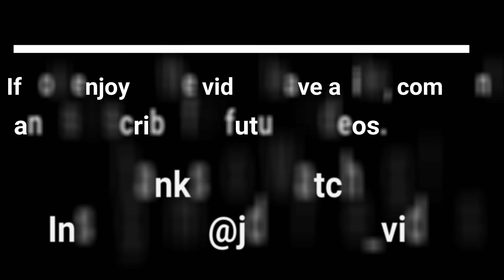Machine Falls Summer 2019 Drone Video DJI Mavic Pro Platinum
Short Machine Falls Video I put together when i went for a hike. Great waterfall and awesome place to visit.